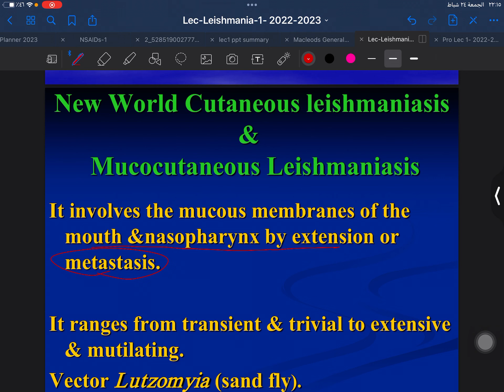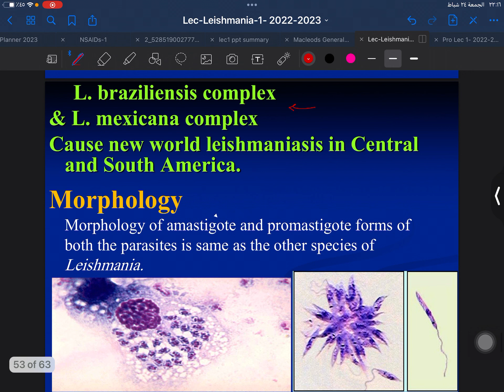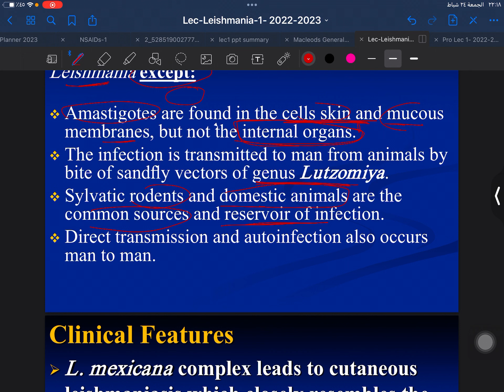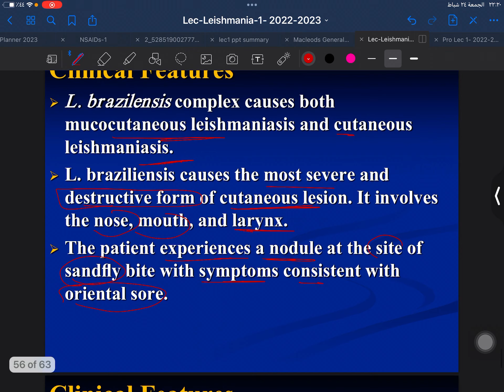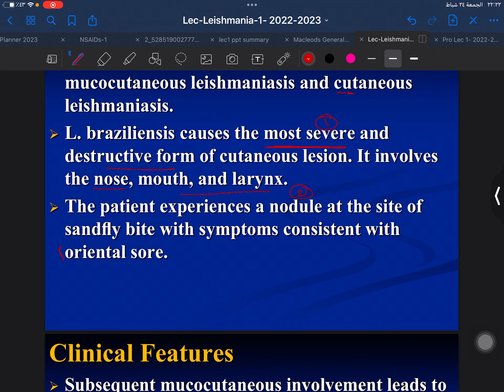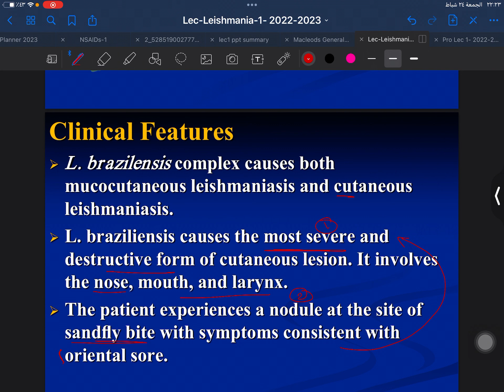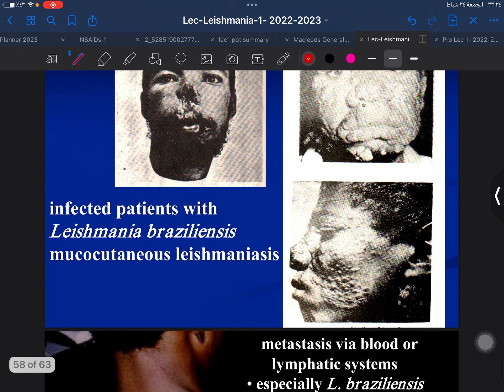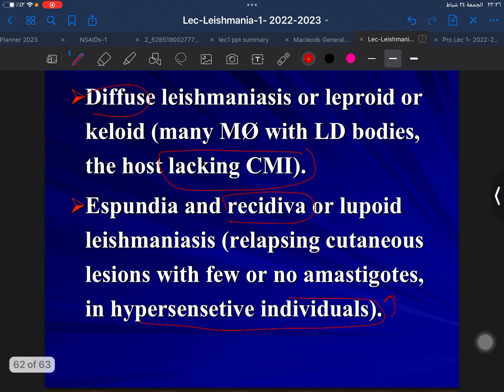Hemoflagellates ( Leishmaniasis ) part 3